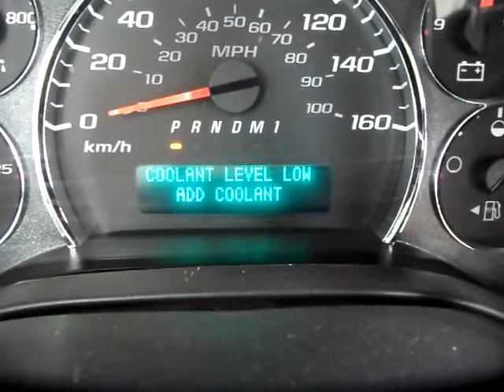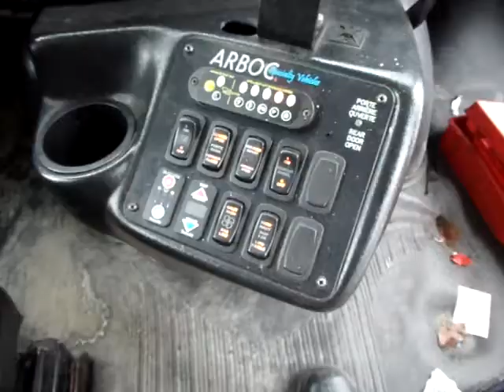GovDeals: 2013 Chevrolet Express G4500 with Arboc Body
2013 Chevrolet Express G4500 with Arboc Body sold by Kingston, ON on GovDeals.com